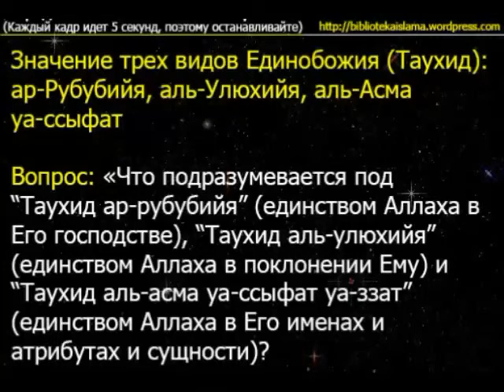Значение трех видов Единобожия Таухид - фатава Ладжна Даима